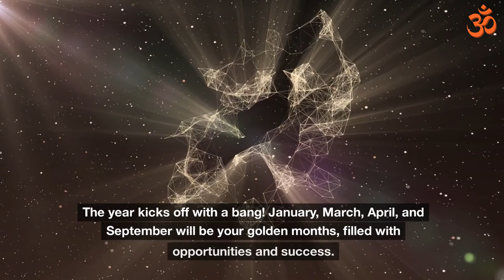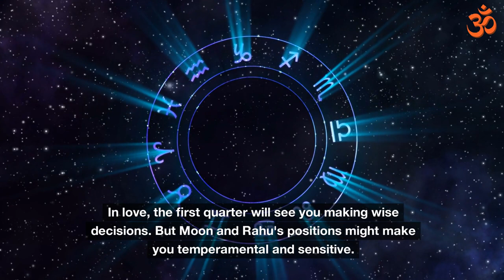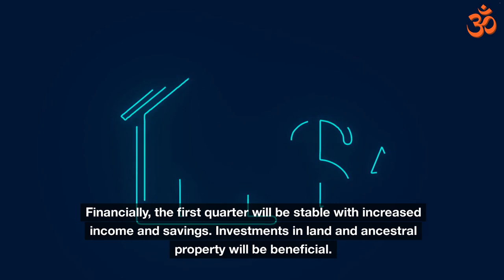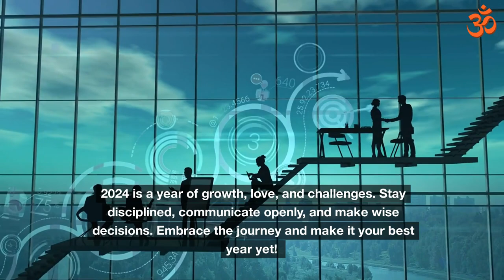Meena Rashi (Pisces) Predictions for 2024 - Vedic Astrology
Pisces natives, 2024 promises a year of remarkable career growth. The year starts with positive planetary influences, opening doors to new beginnings and advancements. Your creativity and intuition will be your greatest assets. Seize the opportunities that come your way, whether it's a new job, a promotion, or a venture that aligns with your passions. The first half of the year is particularly auspicious for career breakthroughs.